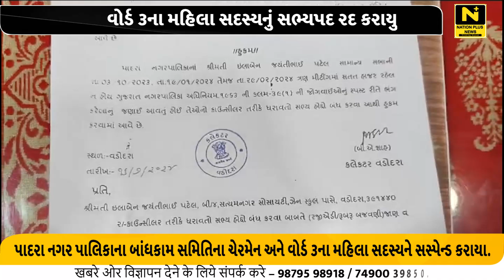વોર્ડ ૩ના મહિલા સદસ્યનું સભ્યપદ રદ કરાયુ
પાદરા નગર પાલિકાના બાંધકામ સમિતિના ચેરમેન અને વોર્ડ ૩ના મહિલા સદસ્યને સસ્પેન્ડ કરવામાં આવ્યા છે.